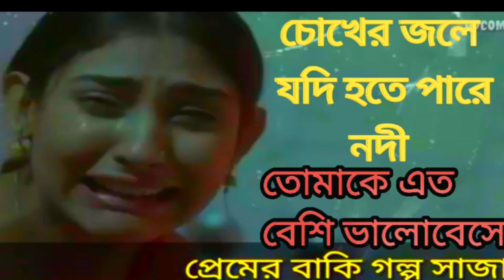চোখের জলে যদি হতে পারে নদী তোমাকে এত বেশি ভালবেসে